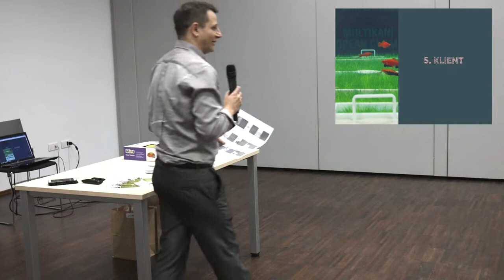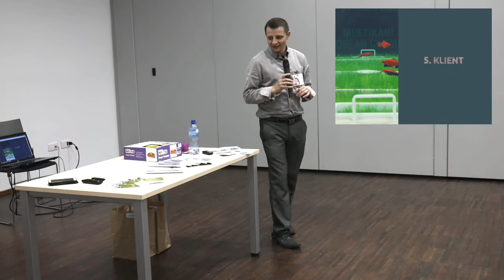Ile czasu dać klientowi od wejścia do sklepu? Metoda #5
JAK ZAŁOŻYĆ I PROWADZIĆ SKLEP ZOOLOGICZNY
👉 Wszystkie kursy: